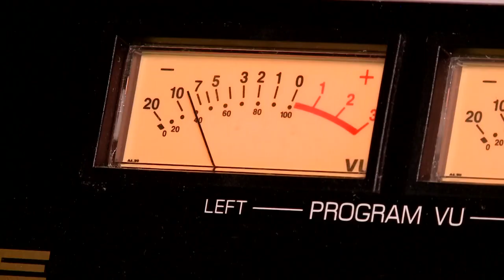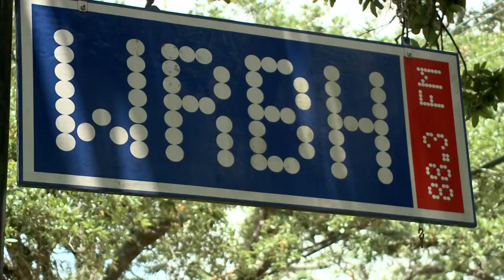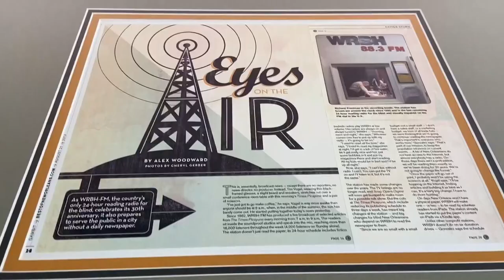It looks like a bullet may have taken out Radio for the Blind's transmission line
The station has changed to a smaller, less powerful line and not as many people can get the programs now. It's also quite expensive to fix.